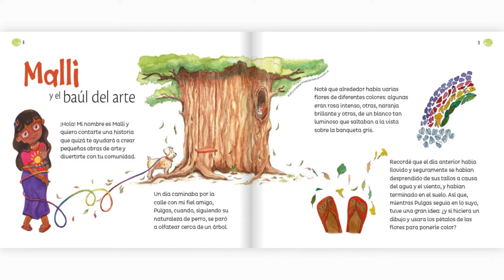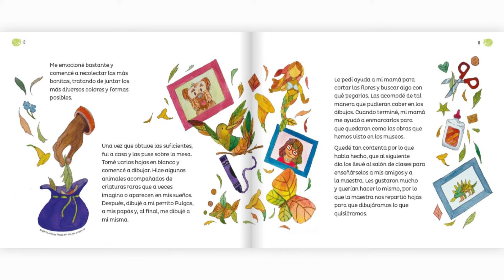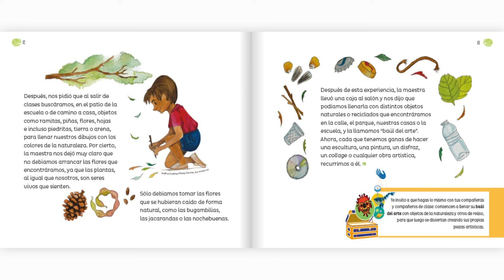Malli y el baúl del arte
Obras de arte con material reciclado